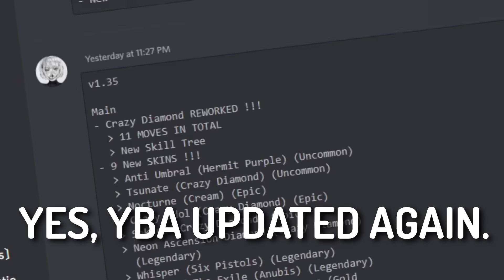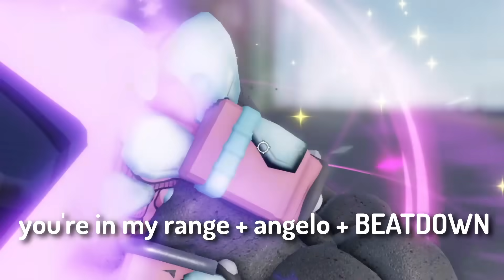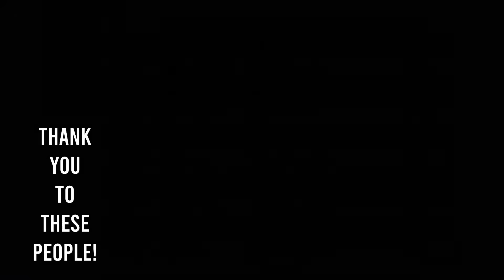[YBA] The Crazy Diamond REWORK..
cd xd
yes ik im late but here u go